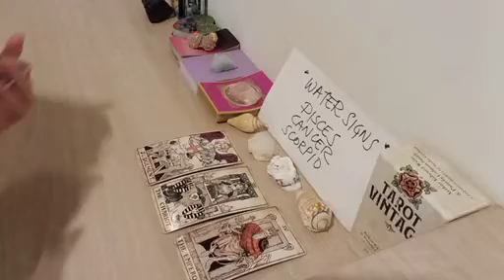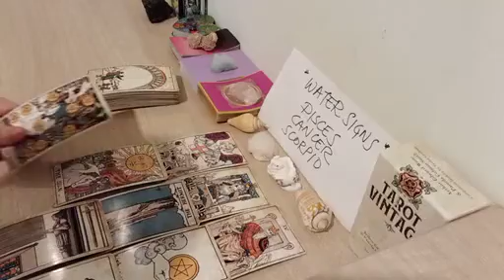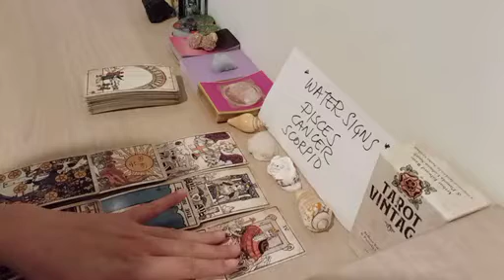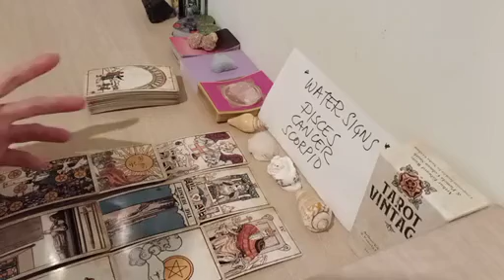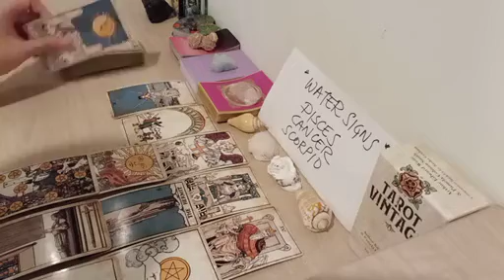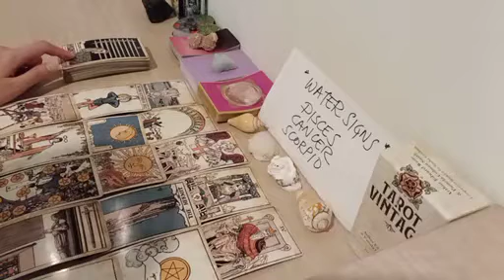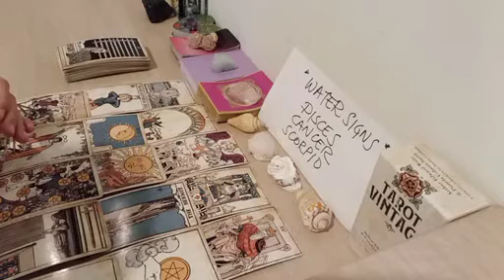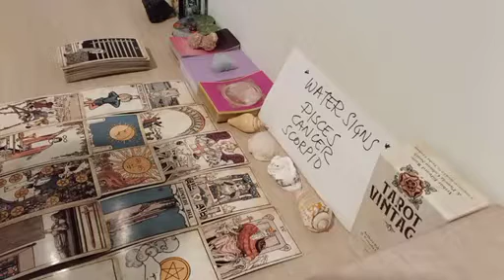CANCER 🗯🤫 SOMEONE HAS BEEN GOSSIPING ABOUT YOU, SAYING THAT..🧐 JANUARY 2023 LOVE MONEY TAROT GUIDE